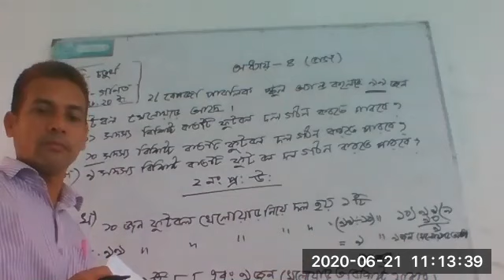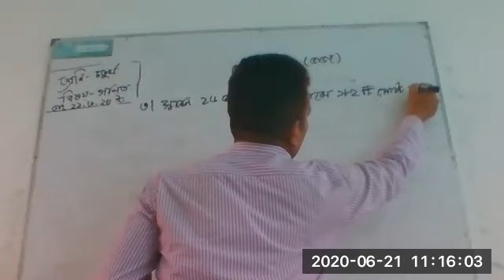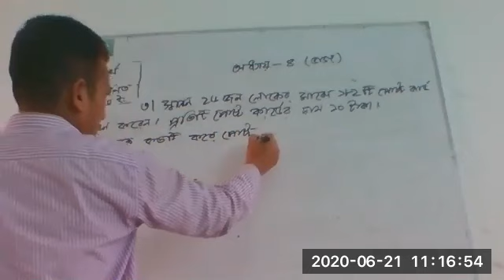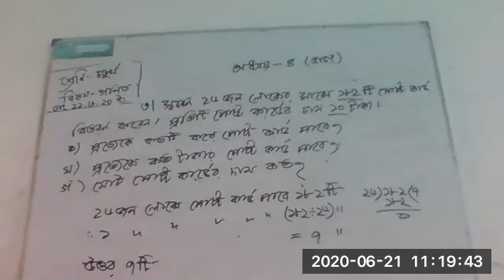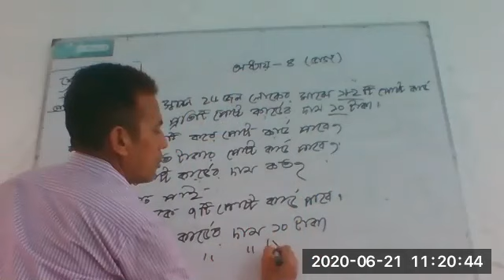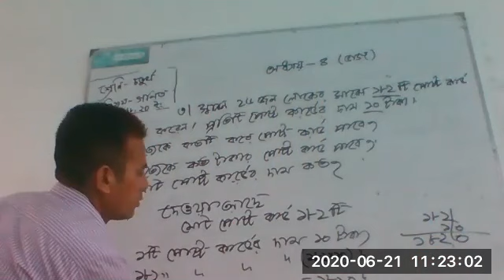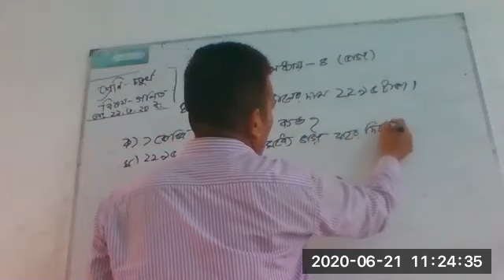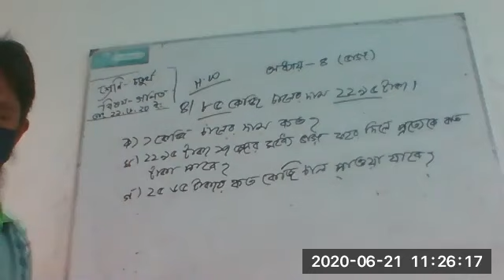Class 4 math